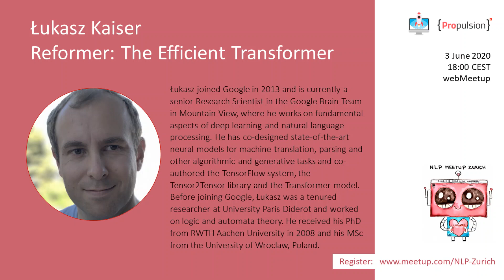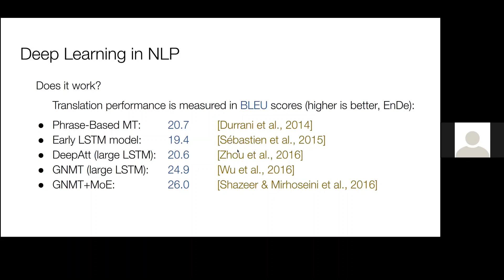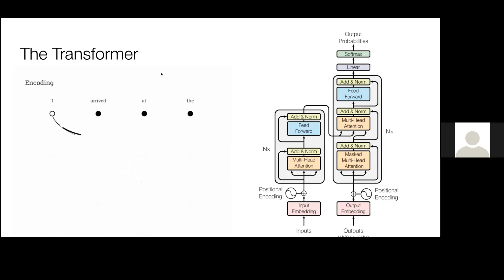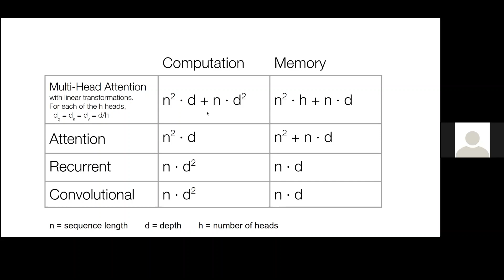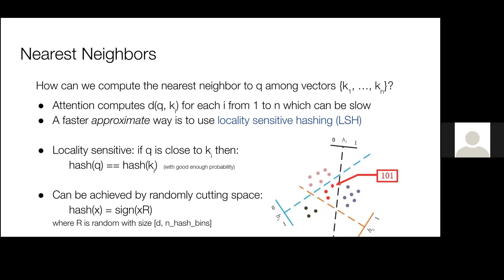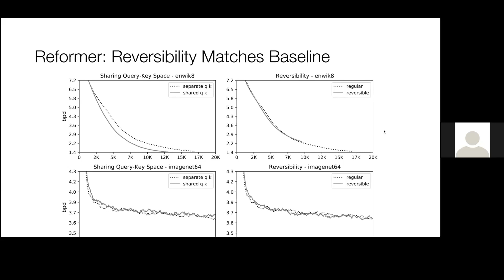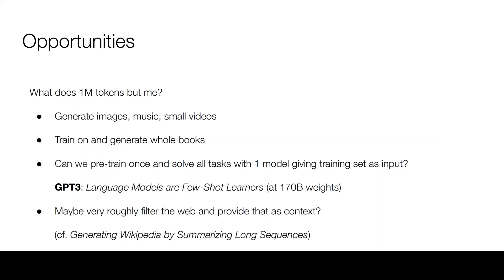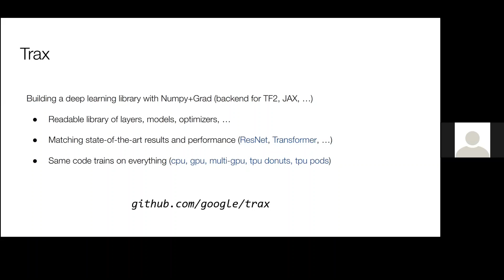Łukasz Kaiser (Google Brain): Reformer: The Efficient Transformer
NLP Zurich

Talk summary

Transformer models have been used in a variety of fields and yield great results on many NLP tasks. But between the BERT, GPT-2, and many other variants, they can be inefficient, and it can be hard to apply them. I will introduce a new efficient variant of Transformer called the Reformer. I'll take you through the code that implements it and I will show how it runs at high efficiency and addresses the main problems of high memory use and low performance on long sequences that limited the use of some Transformers before. I will finish with new applications of Reformer that open up.

Łukasz joined Google in 2013 and is currently a senior Research Scientist in the Google Brain Team in Mountain View, where he works on fundamental aspects of deep learning and natural language processing. He has co-designed state-of-the-art neural models for machine translation, parsing and other algorithmic and generative tasks and co-authored the TensorFlow system, the Tensor2Tensor library and the Transformer model. Before joining Google, Łukasz was a tenured researcher at University Paris Diderot and worked on logic and automata theory. He received his PhD from RWTH Aachen University in 2008 and his MSc from the University of Wroclaw, Poland.